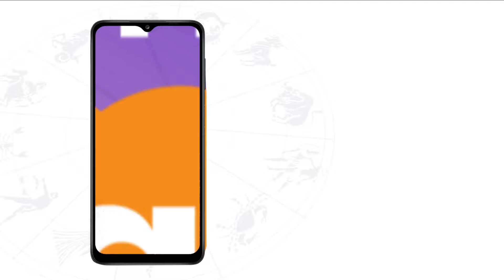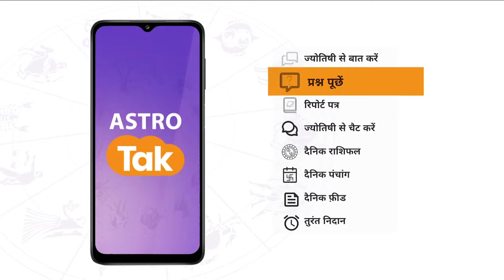मूलांक 1 वाले ज्योतिष के अनुसार जानें, अपनी किस्मत | Shailendra Pandey | AstroTak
Ank Jyotish: अंक ज्योतिष की प्रत्येक संख्या का एक बहुत ही विशेष अर्थ होता है क्योंकि वे इस बात के स्पष्ट करते हैं कि प्रत्येक अंक के अंतर्गत आने वाले व्यक्ति को कितना या किस प्रकार का भाग्य प्राप्त होने वाला है, यह हमारे जीवन और संख्याओं के बीच एक रहस्यमय संबंध दर्शाते हैं, अंक ज्योतिष में प्रत्येक अक्षर के नाम और उसकी संख्या की गणना करके व्यक्ति के भाग्य को स्पष्ट किया जाता है...तो आइए ऐसे में ज्योतिर्विद शैलेंद्र पांडेय जी से जानते हैं कि, ज्योतिष के अनुसार मूलांक 1 वालों की किस्मत क्या होगी...